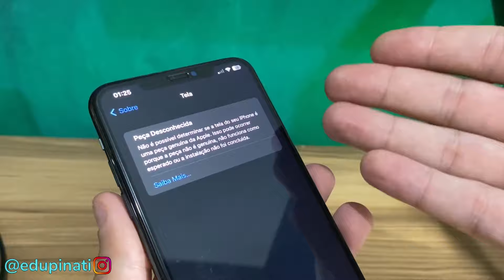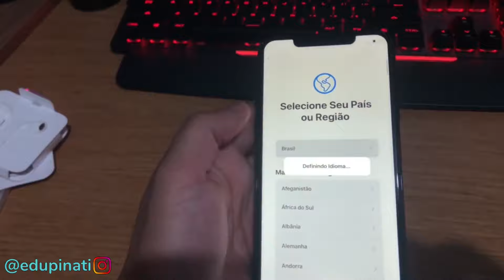iPhone 11 PRO MAX do AliExpress - Unboxing e acessórios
✅ Compre na Amazon sem taxas de importação e entrega rápida

✅ Melhor loja de IPhones no Ali
💎 Carregador Baseus (top demais)
🔋 Capinha para IPhones

✅ Dúvidas? Pode deixar nos comentários que respondo todos!
Cuidado ao importar seu aparelho! São produtos que são taxados facilmente, esteja ciente de que se trata de uma importação e pode ocorrer a cobrança de impostos!